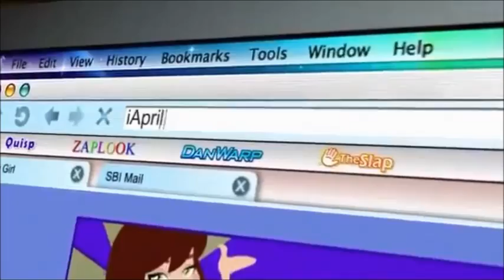ALL THEME SONGS ICARLY OF NATHAN KRESS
Nathan